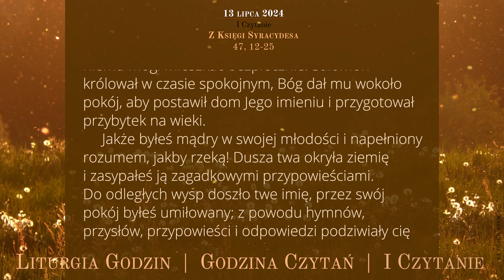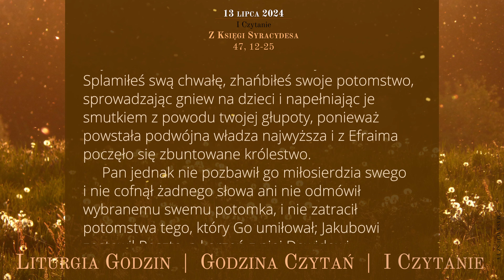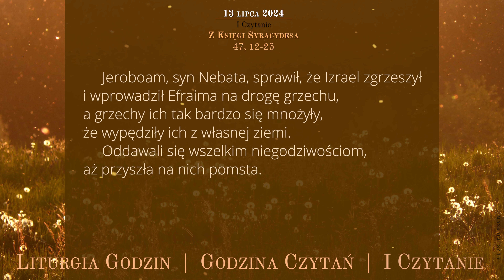GodzinaCzytań | I Czytanie | 13 lipca 2024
13 lipca 2024
XIV tydzień okresu zwykłego
Sobota

Z Księgi Syracydesa
47, 12-25